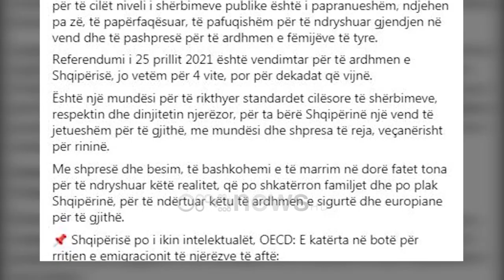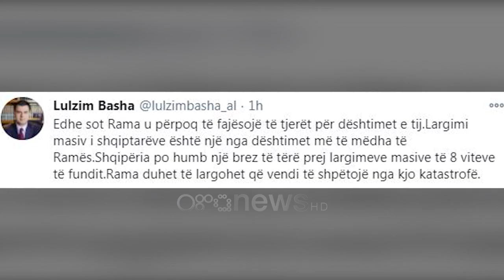Ora News - Largimi i ‘trurit’ nga Shqipëria përball Metën Ramën dhe Bashën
Duke cituar një raport të Organizatës për Bashkëpunim Ekonomik dhe Zhvillim, ku thuhet se Shqipëria renditet e katërta në botë për largimin e intelektualëve, kreu i shtetit thotë se ky fakt është tregues i dhimbshëm që po largohet edhe kjo pjesë e shoqërisë.

Meta: Largimi i “ajkës” së shoqërisë, është një tjetër tregues i dhimbshëm se nga Shqipëria po largohen edhe qytetarët, që kanë një standard të mirë jetese, marrin një pagesë të kënaqshme dhe kanë një pronë, por për të cilët niveli i shërbimeve publike është i papranueshëm, ndjehen pa zë, të papërfaqësuar, të pafuqishëm për të ndryshuar gjendjen në vend dhe të pashpresë për të ardhmen e fëmijëve të tyre.

Referendumi i 25 prillit 2021 është vendimtar për të ardhmen e Shqipërisë, jo vetëm për 4 vite, por për dekadat që vijnë. Është një mundësi për të rikthyer standardet cilësore të shërbimeve, respektin dhe dinjitetin njerëzor, për ta bërë Shqipërinë një vend të jetueshëm për të gjithë, me mundësi dhe shpresa të reja, veçanërisht për rininë.